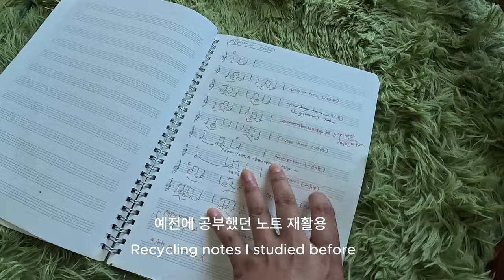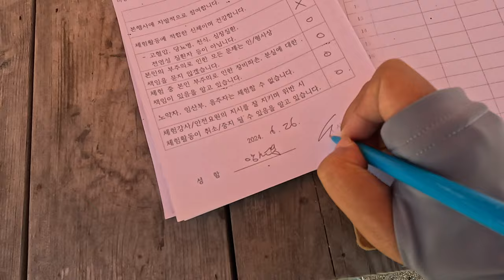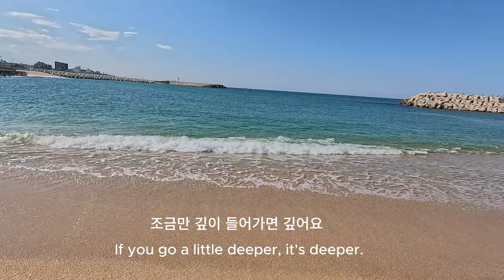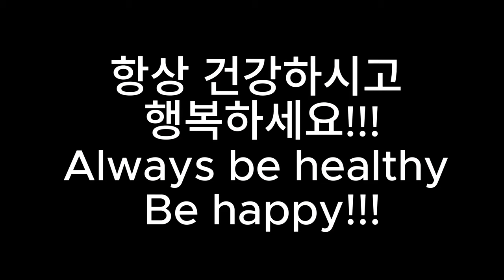8. 속초 한달 살기: 혼자 속초에서 무료로 바다스포츠 경험하기 - Living in Sokcho for a month. 8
오늘은 인생 처음 윈드 서핑과 스쿠버다이빙을 무료로 체험을 해보았어요.
아름다운 속초는 이렇게 다양한 이벤트도 많아서 더욱 즐겁게 보내고 있습니다.
그리고 부끄럽지만 새로 만든 노래를 어설프게나마 들려드립니다.
Today, I experienced wind surfing and scuba diving for free for the first time in my life.
The beautiful Sokcho has so many events that we are having more fun.
And I'm embarrassed, but I'm going to play a new song.